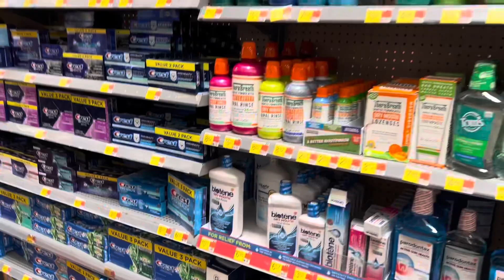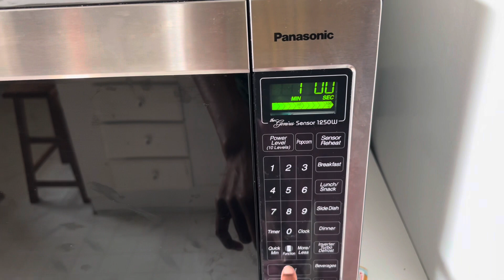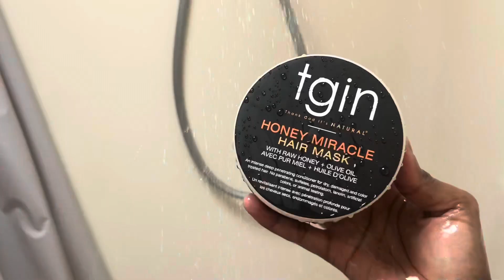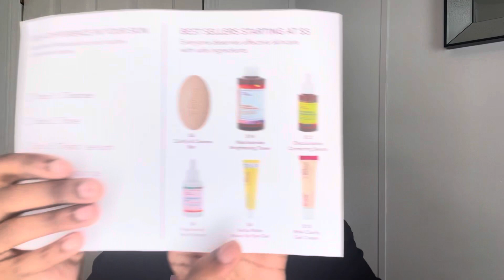A Day In My Life: Seafood Boil | At Home Workout | Mommy Life | Good Molecules Product Review & MORE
Hey y’all! Look at me, look at me… ya looking? 🤭 It’s so exciting watching doors open for me. Being consistent has helped me grow so much in so little time. Even videos like this random day in my life adds to the pot.

 @goodmolecules also available at @ultabeauty